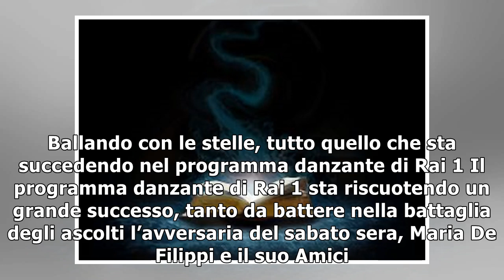Ballando, Alessandro Del Piero ballerino per una notte: ruolo “ampio”